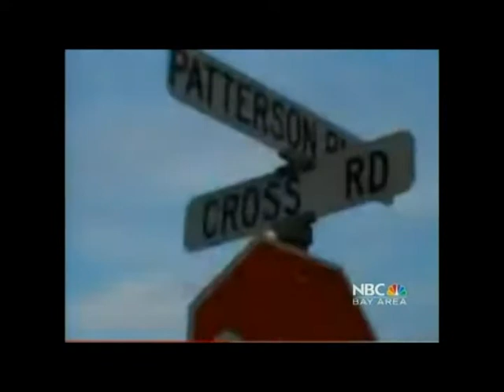2011 AMGEN ToC Stage 4 Route Announcement on NBC Bay Area (Downtown Livermore)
Livermore Vice Mayor John Marchand, and 2011 AMGEN Tour of California Stage 4 Route Video (BTP Produced) aired on NBC Bay Area's 6pm News Thursday February 10th, 2011, the day AMGEN released the Stage 4 Route to the press and public.  The AMGEN Tour of California covers 800 miles of California roadways, starting in Lake Tahoe, and ending in Southern California.  This years stage 4 sets new milestones in North America's largest cycling event.  The 81 mile-stage 4 of the race on Wednesday May 18th, begins in Downtown Livermore, and ends in an epic climb on San Jose's Sierra Road, climbing nearly 2,000 ft above sea level, in less than 4 miles.